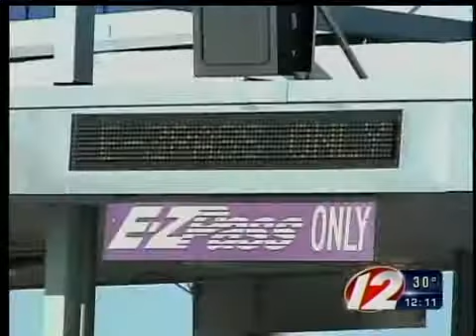pell bridge token redemption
last day to redeem pell bridge tokens